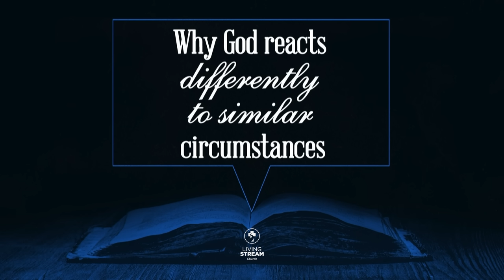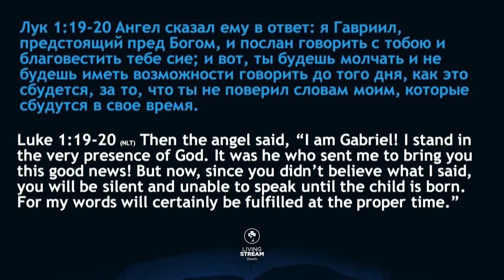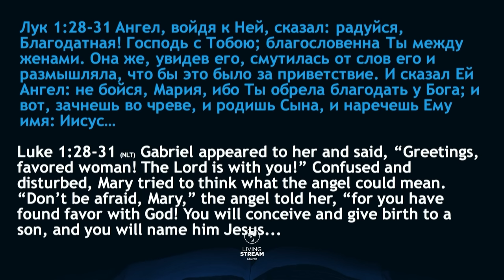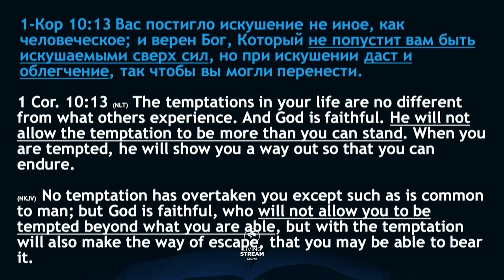Реакция Бога к тебе - пастор Богдан Бондаренко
Почему Бог на одинаковую ситуацию реагирует по-разному? Давайте вместе посмотрим разные примеры из Библии, чтобы найти ответы.